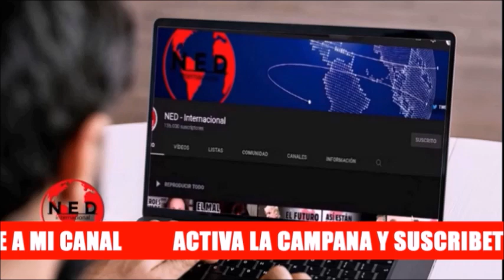PALOMA VALENCIA DA UNA BUENA NOTICIA PARA EL PAÍS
Senadora Paloma Valencia proyecto de ley para redicir salario a congresistar